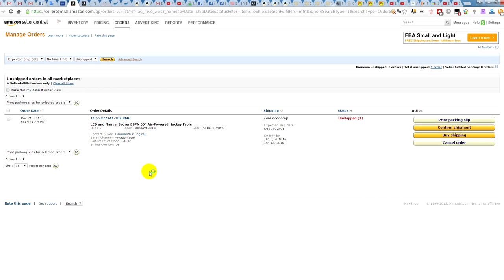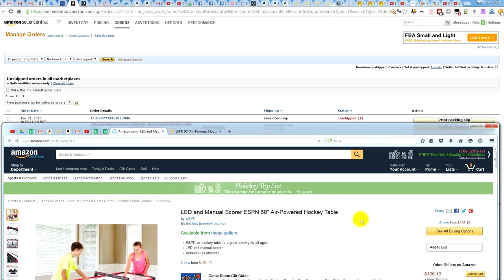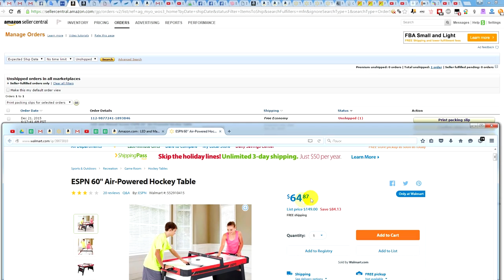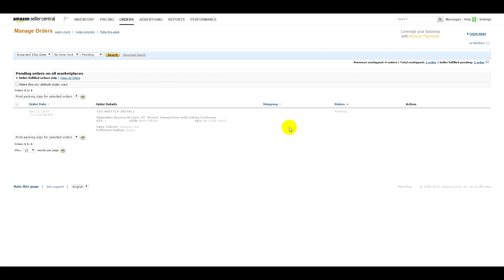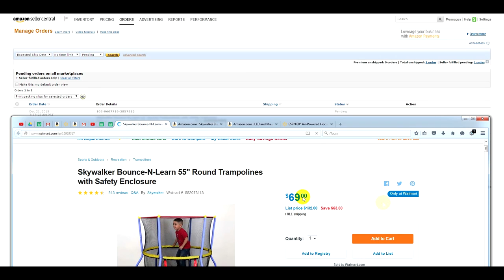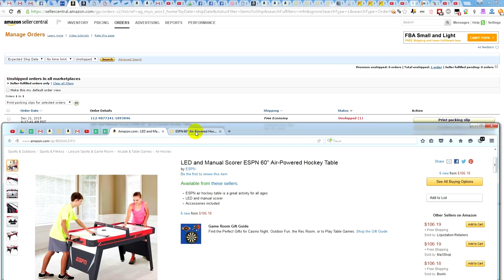Infinii Commerce с Amazon и E Bay Бизнес Без Приглашений 1